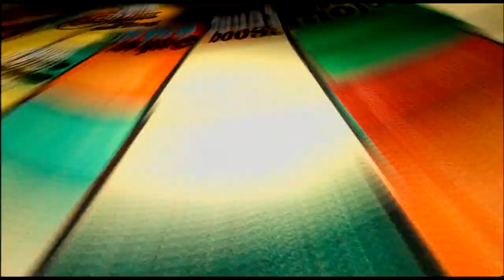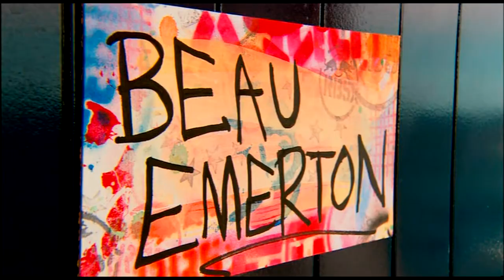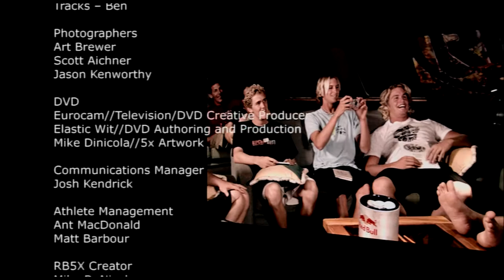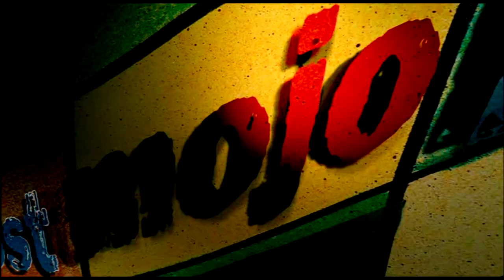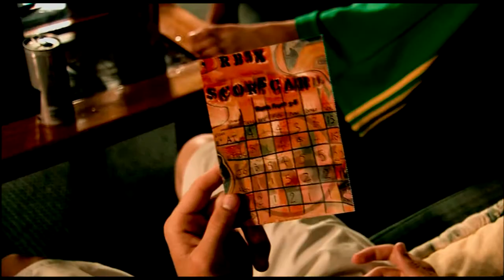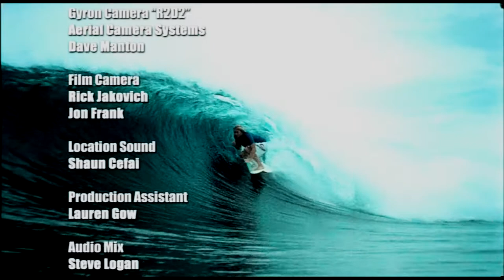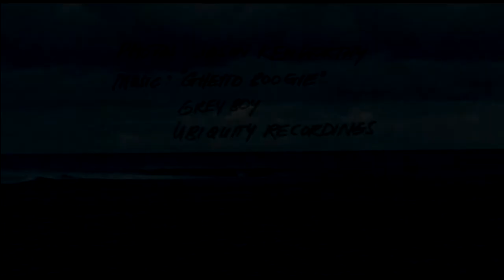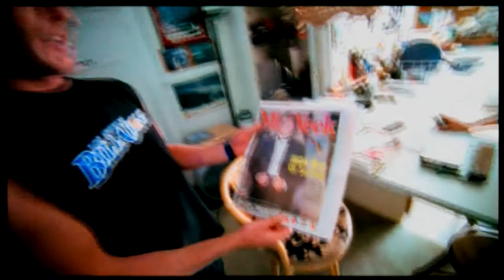RB5x - A New Pick up Game for Surfing [2004 - 2005]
The Red Bull 5X asks the question, “What is good surfing?” The answer is –it’s up to you. Here’s how it works: Round up five surfers and head to  your favorite break. Throw in $5 each, paddle out, and surf for 90 minutes straight. Then, judge each other on these five criteria: torque, boost, push, mojo and combo. The winner gets the cash. But more importantly, the winner gets the respect.
*Jamie O´Brien, Alex Gray, Beau Emerton, Ian Walsh, Ben Dunn (2004).
*Andy Irons, Mick Fanning, Jamie O´Brien, Alex Gray, Ben Dunn (2005) 20:57.
Bonus included.